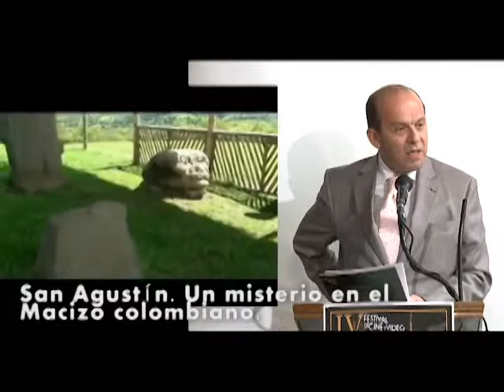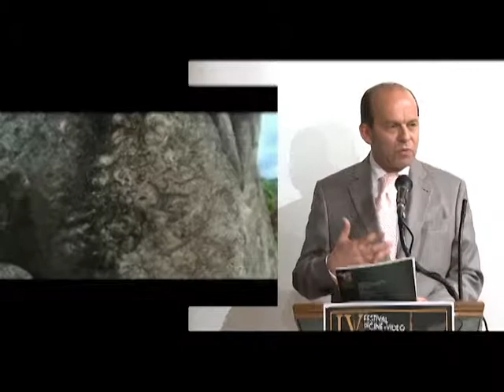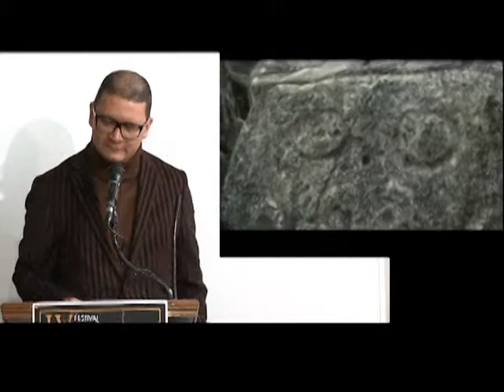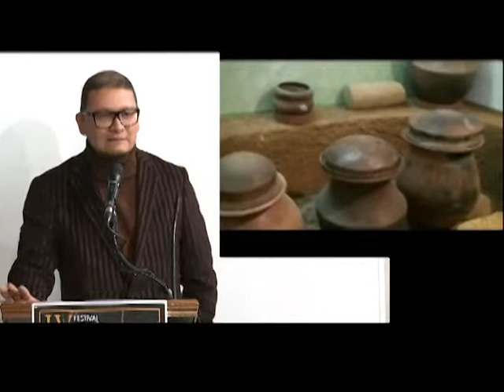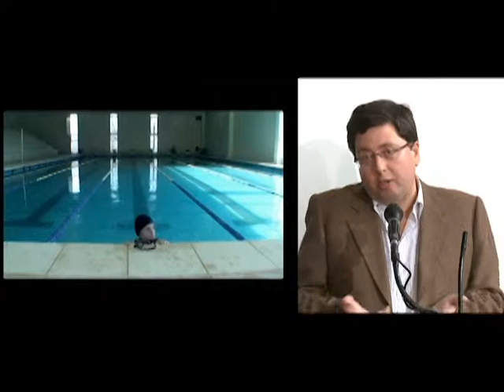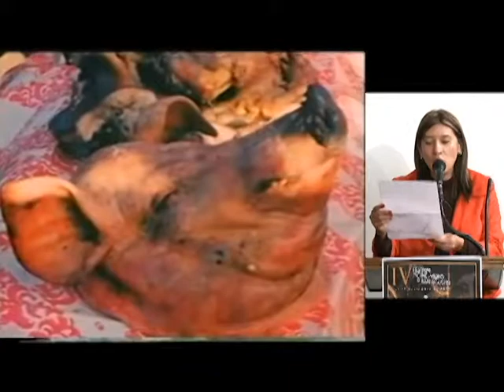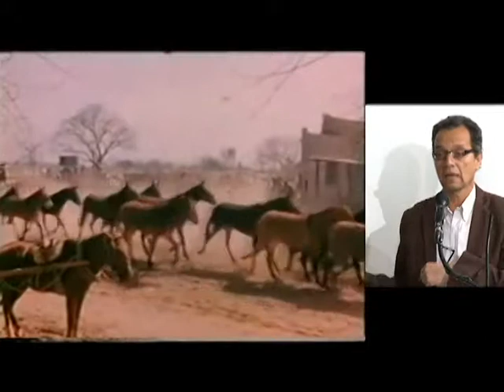Avance Programa El Espejo sobre el IV Festival de cine y video de San Agustín.avi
PROGRAMA LANZAMIENTO IV FESTIVAL DE CINE Y VIDEO DE SAN AGUSTÍN
6:30 pm Presentación y Bienvenida
6:45 pm Intervenciones:
- Órinzon Perdomo Guerrero, Director del Centro Cultural Gabriel Betancourt Mejía de la UPN
- Fabián Sanabria, Director del ICANH
- Roberto Triana, Realizador homenajeado
- Representante de la Embajada Argentina en Colombia, país invitado
- Carolina Camelo y Julián Vásquez, organizadores del encuentro de Antropología Visual
- Guillermo Ovalle, Director del Festival de Cine y Video de San Agustín.
7:45 Proyección del documental "Jota Mario Arbeláez, profeta en su casa" (1998), 27 min, Dir. Roberto Triana
8:15 Copa de vino

Fraternalmente,

IV Festival de Cine y Video de San Agustín (8-12 Noviembre 2012)